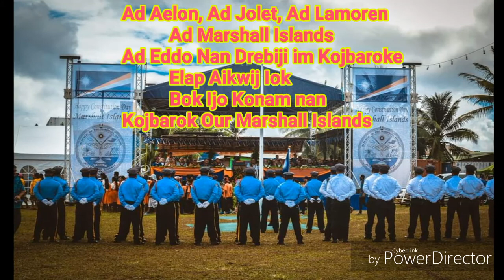Jo-Jikum Digital Storytelling Collective: Mamalynn Joseph